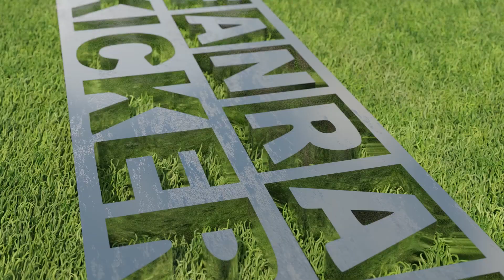Interviewnachlese und PK nach TSG Balingen vs. Kickers Offenbach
Stimmen von Philipp Hosiner, Rafael Garcia und Matthias Georg